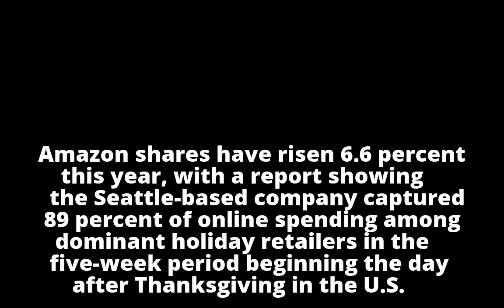Jeff Bezos' net worth tops $105 billion as Amazon climbs in New Year